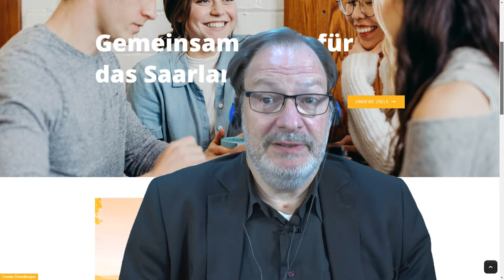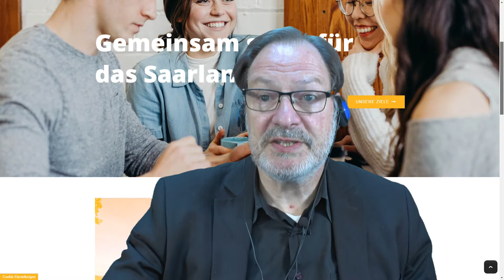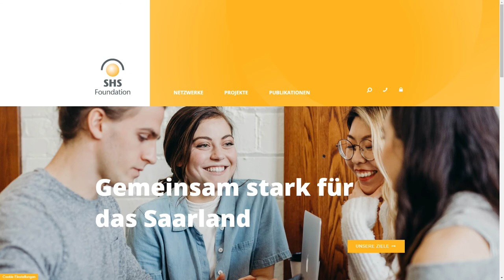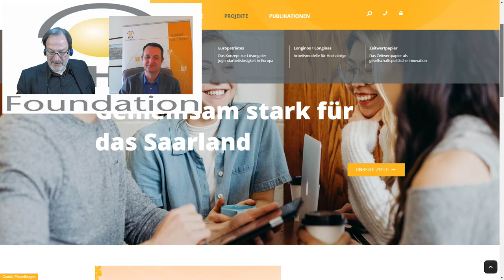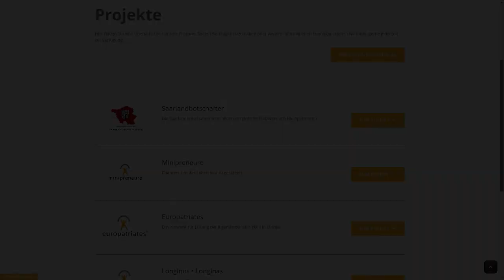SHS Talk: SHS Foundation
"Saarländer helfen Saarländer" und was die SHSFoundation dafür ermöglicht. Neuigkeiten von der Stiftung und die Suche nach Saarländerinnen und Saarländern die "ääner oder ääns kenne". Ein interessanter Talk mit Michael Hartz, bei Let's Talk about.
Wir freuen uns auf auf Euch.

Let's Talk about ist ein Format von Wolfgang Bogler.